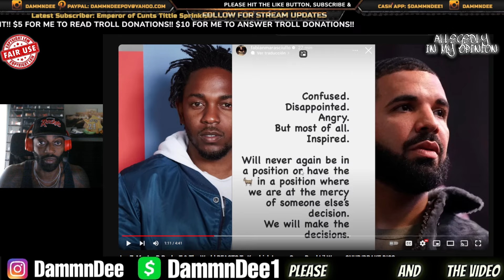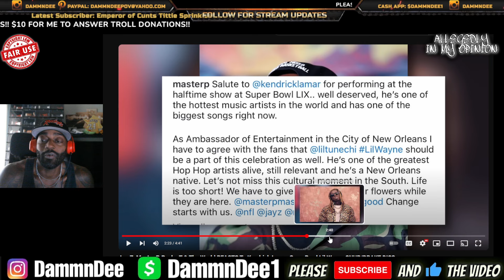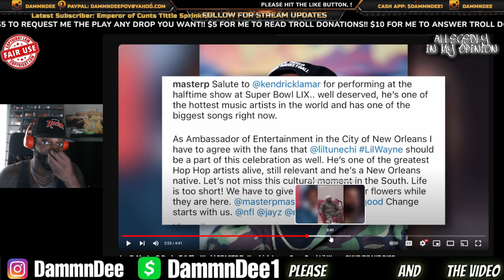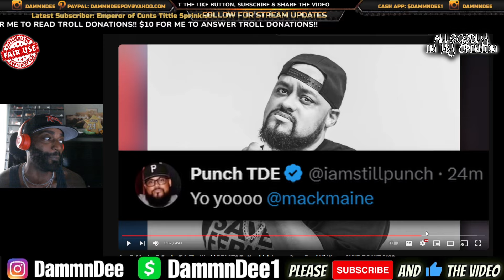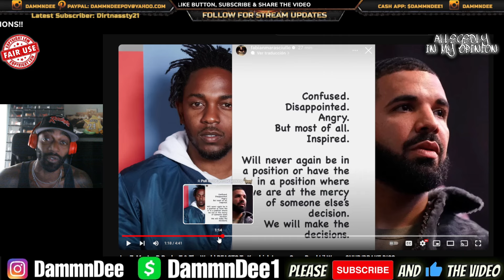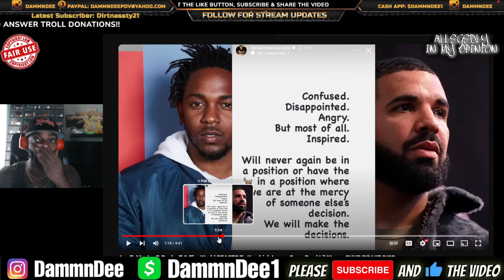Lil Wayne Responds To Kendrick Lamar Performing At The Superbowl Halftime Instead Of Him